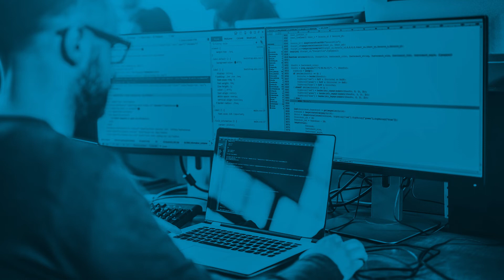Sysadmin vs. cloud admin | Cyber Career Forum - James Stanger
Cyber Career Forum is a series where members of the cybersecurity community answer common questions from their peers! This week, CompTIA Chief Technology Evangelist James Stanger answers one of the community's questions: How will the sysadmin role change as cloud infrastructure becomes more popular? James talks about the state of the sysadmin as we know it, and how it's currently experiencing a shift much like the one that happened in the 1990s.

About Infosec